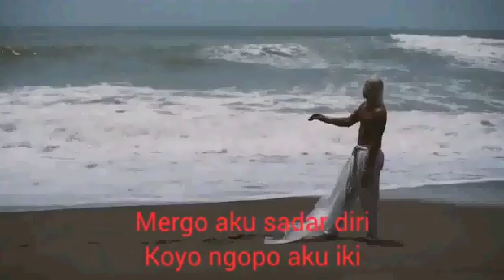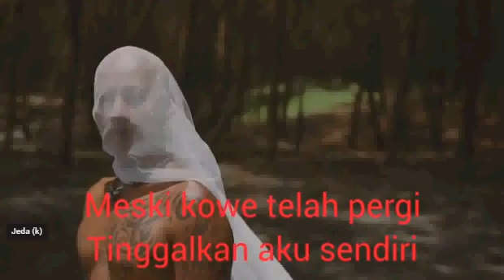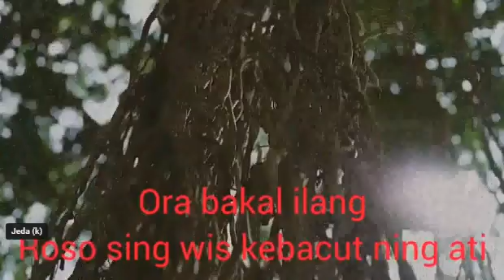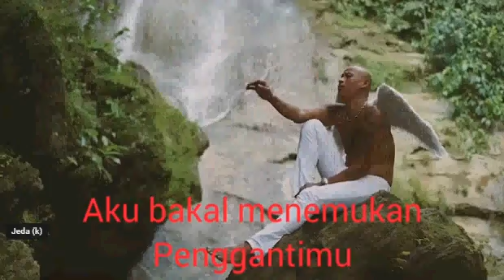IKHLASKU @artisbejho COVER LAGU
BEJHO IKHLASKU cover lagu Jaynajih